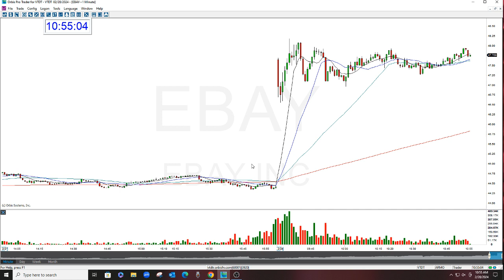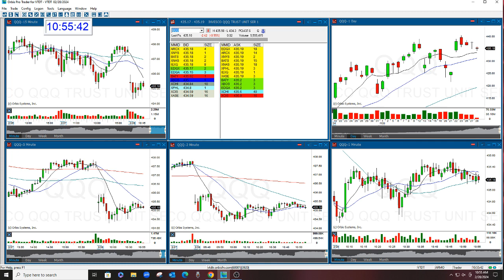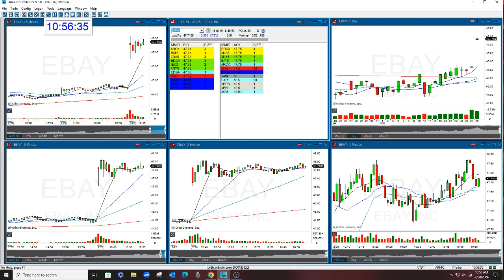EBAY STOCK SWOOSH SHOW PLAY OF THE DAY 2-28-2024